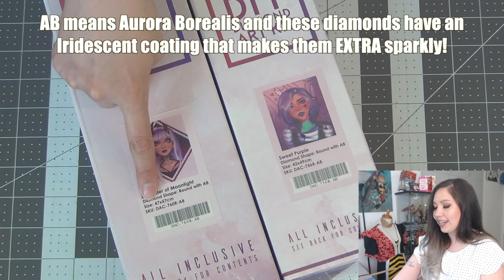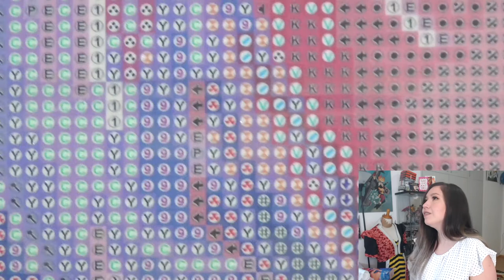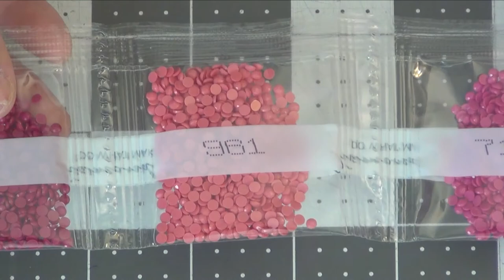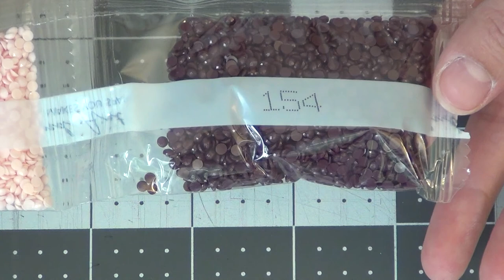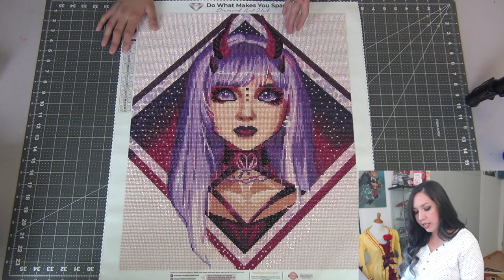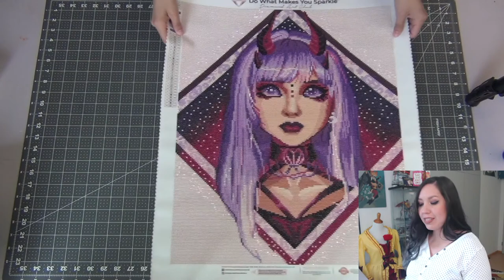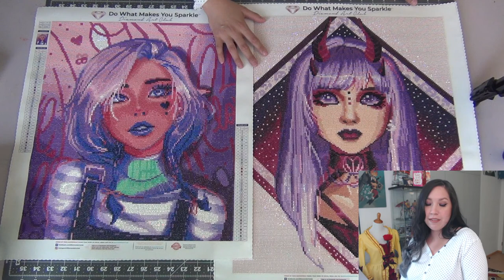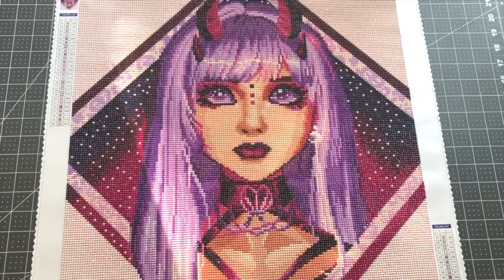Diamond Art Club Kits by Chibimica Art | Unboxing's to Completed Paintings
Hello fellow black sheep!

Time Stamps:
Sweet Purple Unboxing: 1:54
Daughter of Moonlight Unboxing: 11:39
Sweet Purple Time Lapse: 20:01
Daughter of Moonlight Time Lapse: 46:03
Sweet Purple Post Review: 32:31
Daughter of Moonlight Post Review: 38:33
Final Finished View: 45:07

Today I have two Diamond Art Club Kit Reviews. Both are by Chibimica Art: Sweet Purple & Daughter of Moonlight. These are unboxing to a completed painting.

Ariana
Where Black Sheep Meet